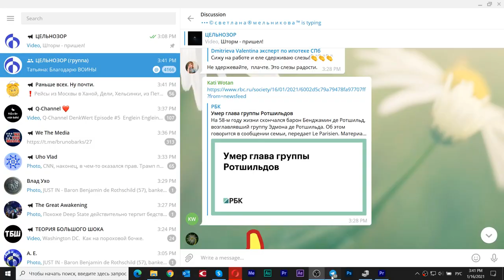Ротшильд - ффссё!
16 января 2021